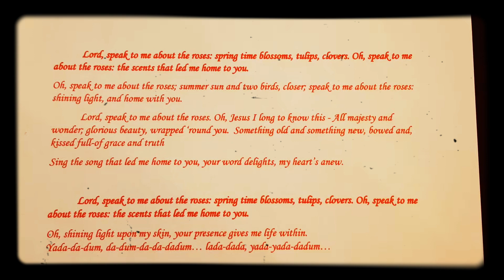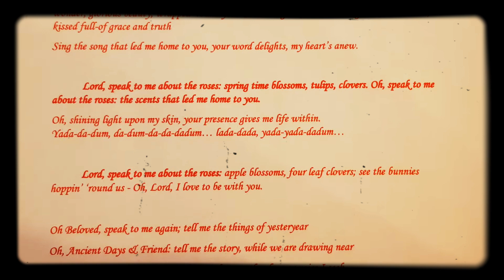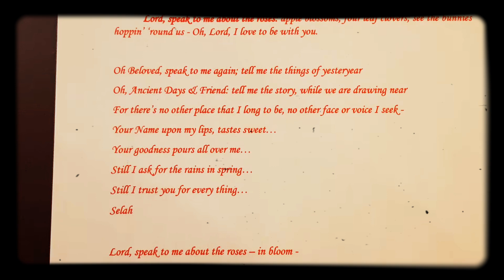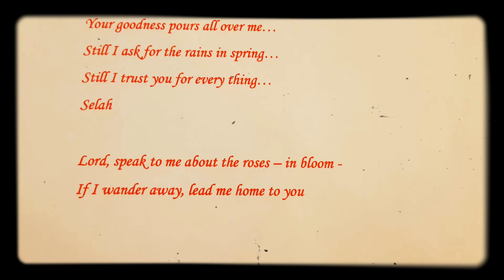LORD, SPEAK TO ME - again | Christian Poetry | spiritual song